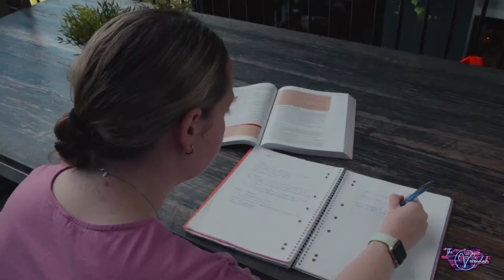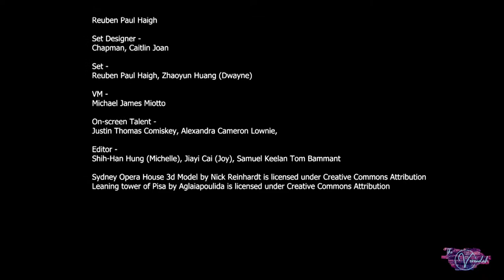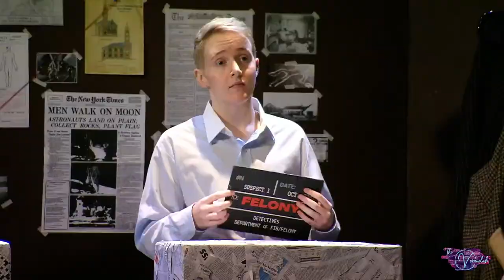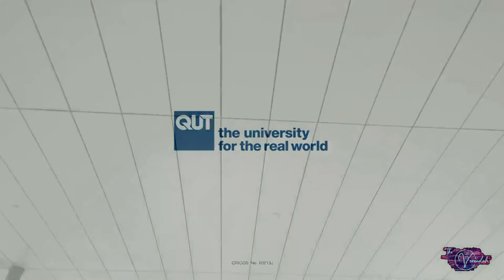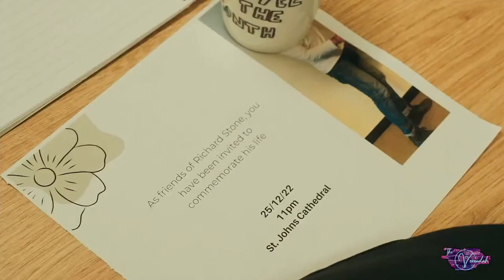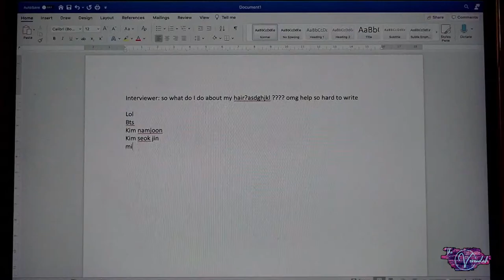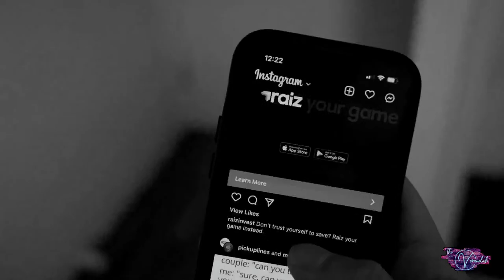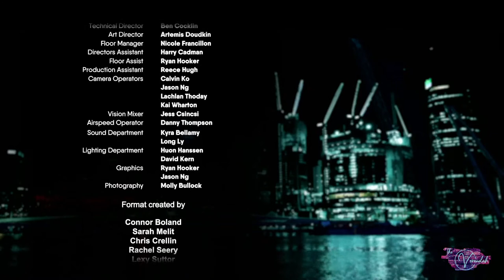The Verandah - Sky High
The Verandah is a live TV studio talk show that highlights the behind-the-scenes of Australian Arts and Culture. This year, we're hosting a "Sky-High" special - live from the rooftop of QUT Kelvin Grove.